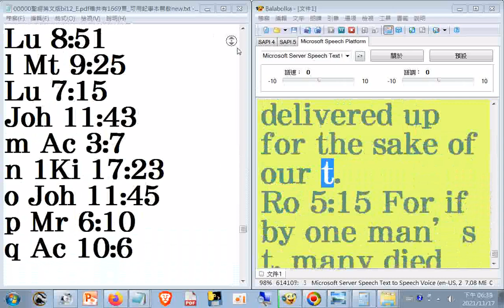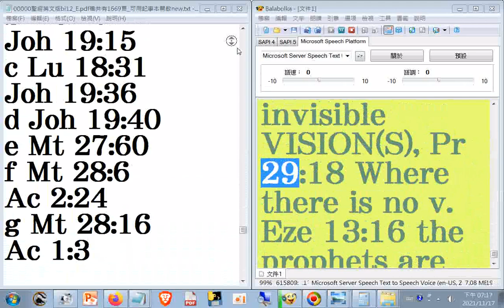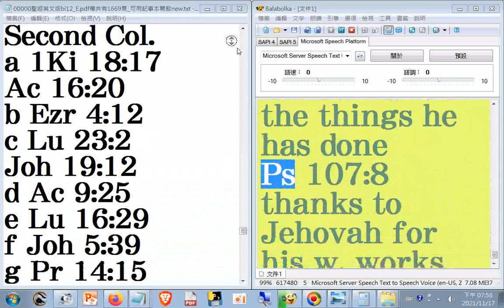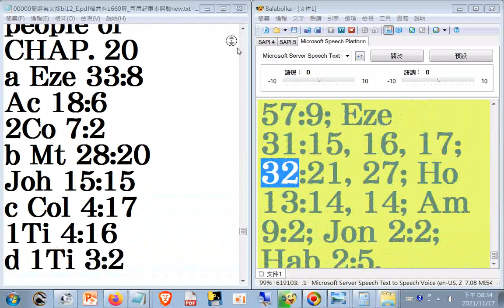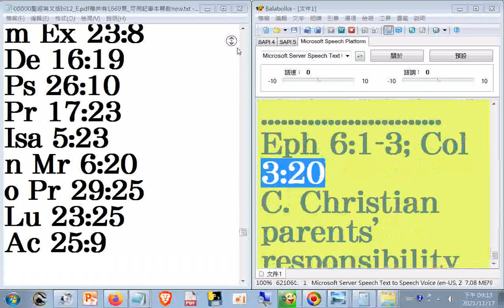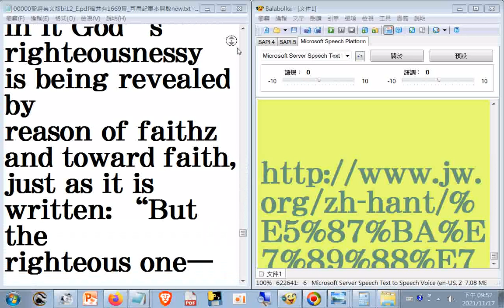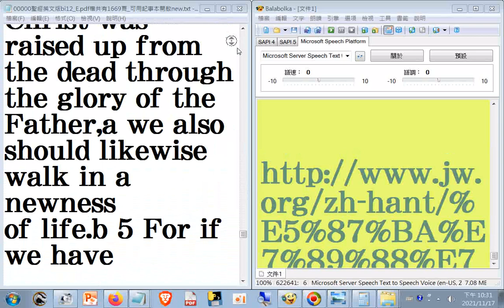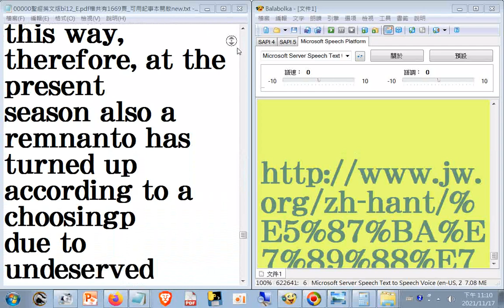聖經英文版瀏覽+英文讀經read p 1633...1669Who is afraid and end終+ see1373...1415Second Col The very thing